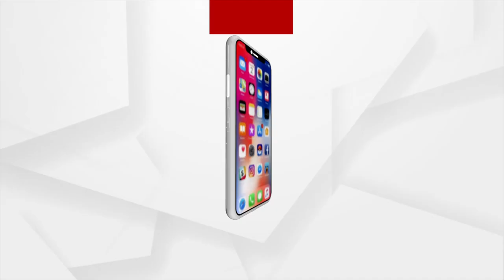Ajira Atithi Singer Sarita Acharya | Argus News